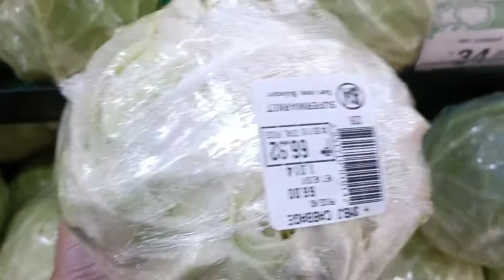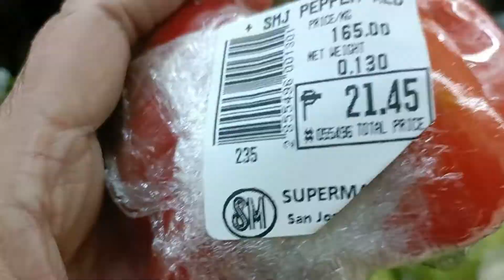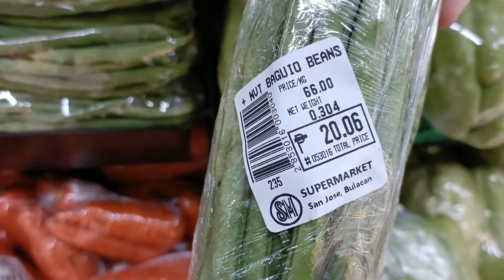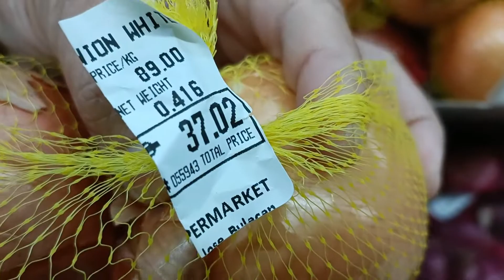Super late upload! Christmas Rush..cousins christmas2021@CanBePINAY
firstcommentwillbepinned

~GOD BLESS and STAY SAFE mwahhhhh😘😘😘😘

I am a stay at home mom, living in the Philippines in San Jose del Monte Bulacan. With two lovely daughters Crystal and Chamsey. my loving husband Rudi who is a CANADIAN, living in BELGIUM for now...This  channel is about family, cooking my daily life routine and everything you can think of. Let's spread positivity and enjoy watching my videos! :)